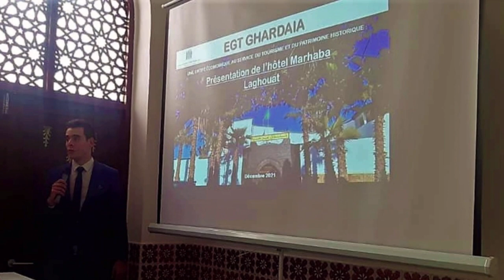شوف فندق مرحبا بالأغواط 👈تحفة معمارية أصيلة👈MARHABA HOTEL IN LAGHOUAT RENOVATED